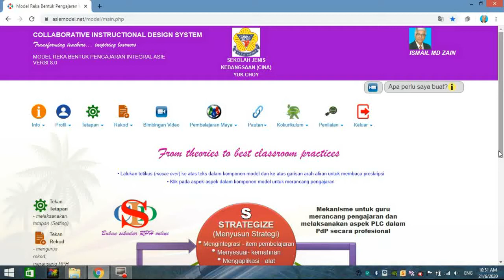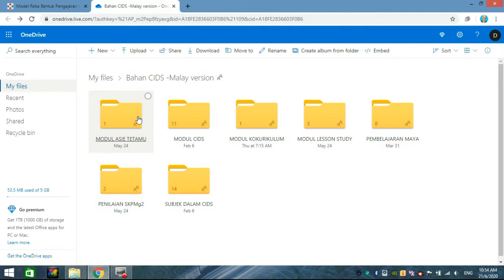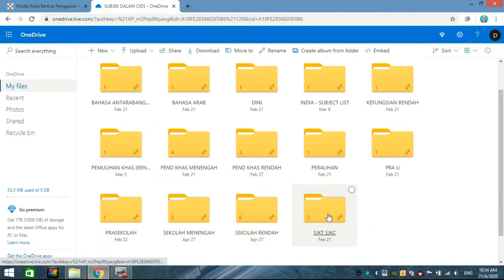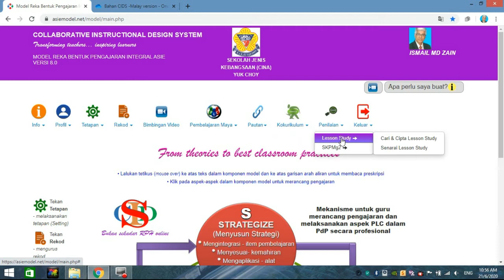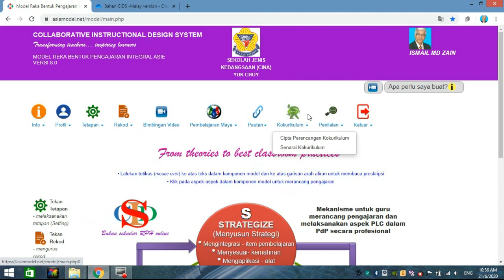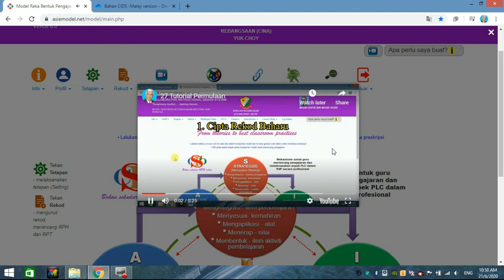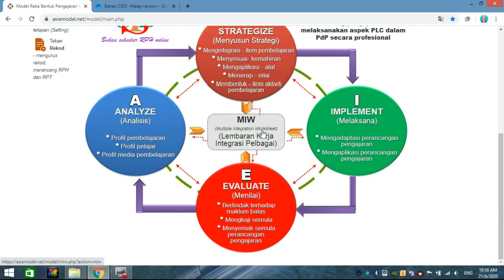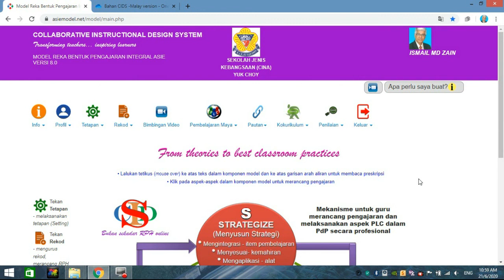1 Pengenalan CIDS